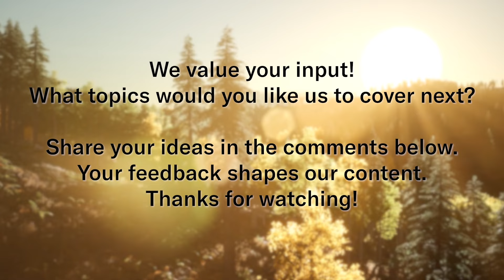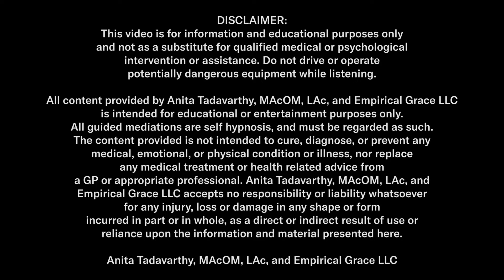Spice Secrets For Erectile Dysfunction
medical treatment or health related advice from a GP or appropriate professional. Anita
Tadavarthy MAcOM, LAc accepts no responsibility or liability whatsoever for any injury, loss or
damage in any shape or form incurred in part or in whole, as a direct or indirect result of use or
reliance upon the information and material presented here.